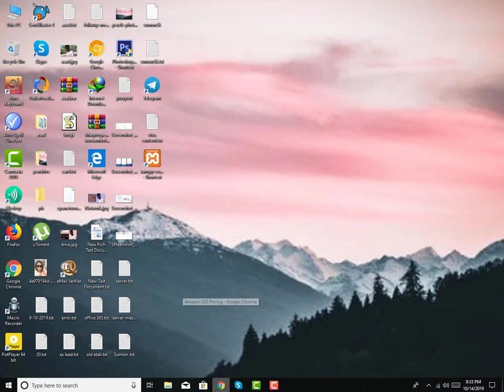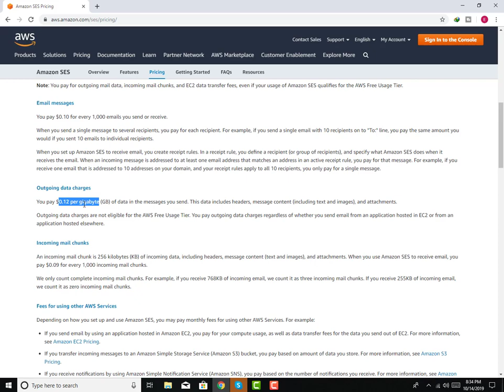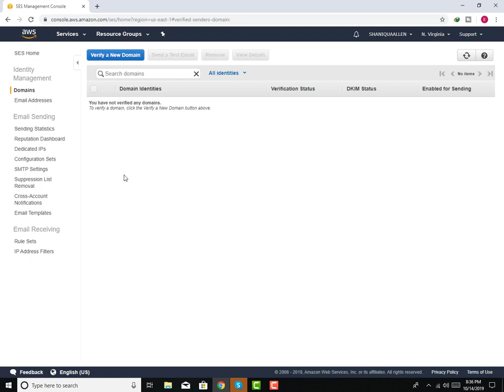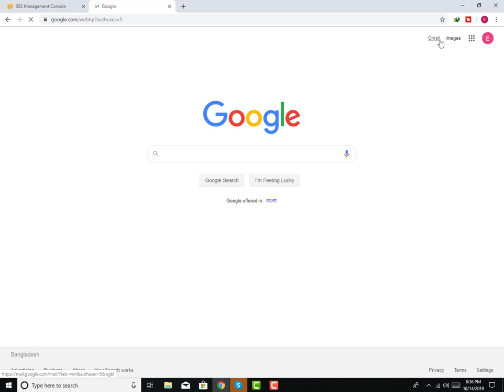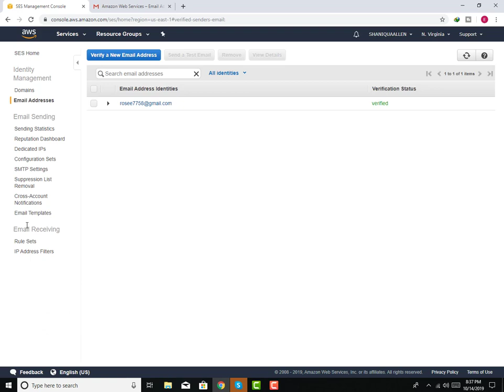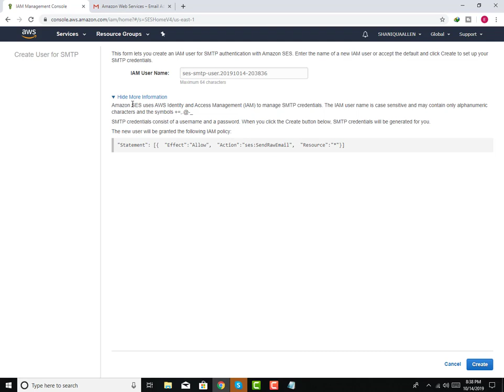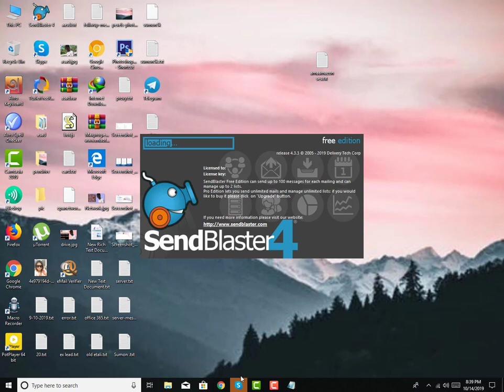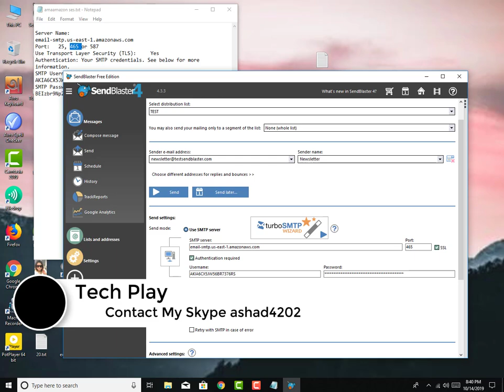Amazon Smtp Setup Configuration Step By Step Bangla Tutorial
Amazon Smtp Setup Configuration Step By Step